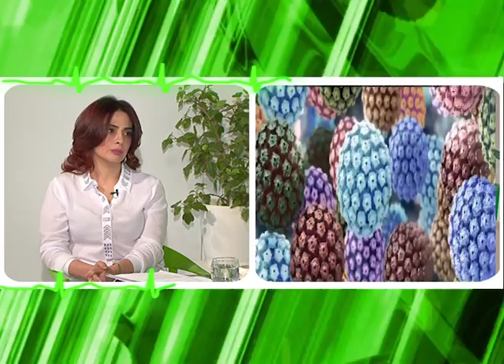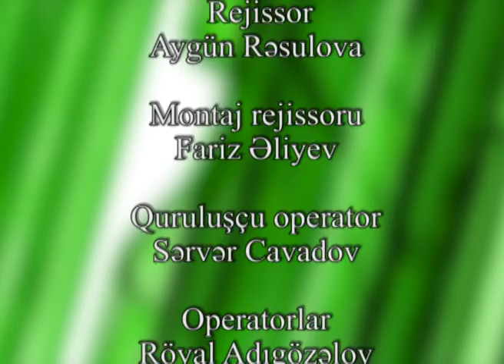Antivirus- 138 Gedeon Richter, Nərgiz Allahverdiyeva 26 05 2017